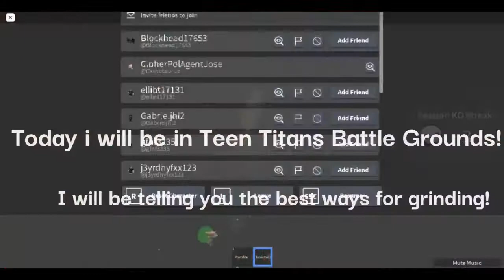ROBLOX | Best way to Grind in Teen Titans BattleGrounds!!